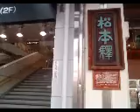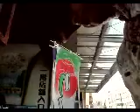長野県松本市駅前ライブ2021。ともぞう